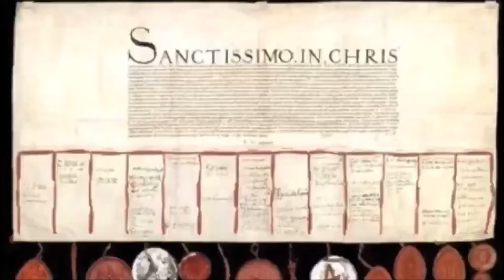LINAJE REAL Y LÍNEA SUCESORIA. Madame Étiquette 4 con Marcela Barragán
¿Sabes por qué Napoleón Bonaparte repudió a Josefina y se casó con María Luisa de Austria? Te invitamos a disfrutar de Madame Étiquette con Marcela Barragán, quien nos cuenta la importancia de las líneas sucesorias y los matrimonios conertados, en su cápsula semanal.